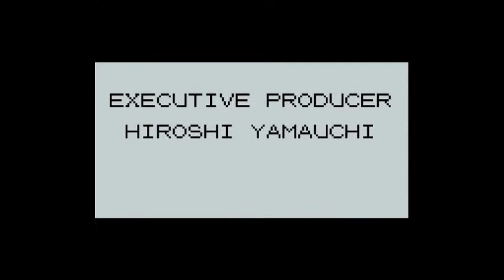Pokemon Blue LP - Timelapse Lets Play Part 15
Finishing the game and defeating the Elite Four.
If you would like to see me catch remaining pokemon